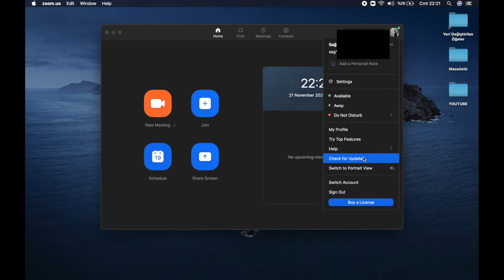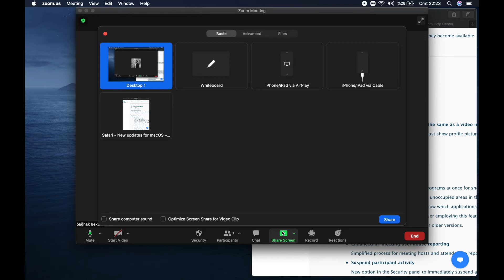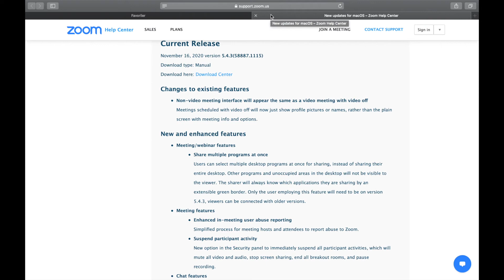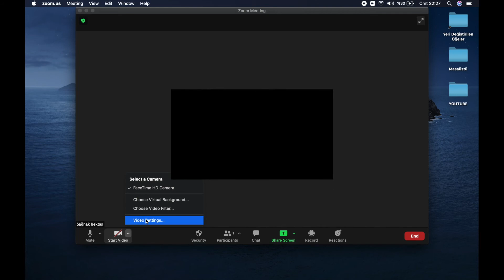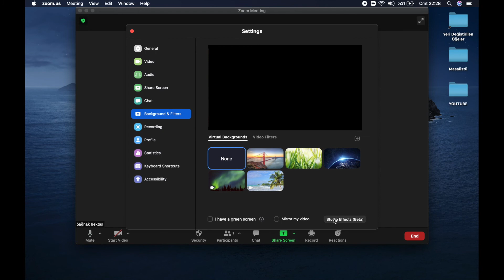ZOOM YENİ GÜNCELLEME ZOOM EKRAN PAYLAŞIMI ZOOM STUDİO BETA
Bu videomda 2020 Zoom 5.4.3. sürümü ile ilgili güncellemelerden bahsediyoruz bu yeni sürümde zoom son güncellemesi ile gelen çoklu program seçimi yaparak zoom ekran paylaşımında aynı anda birden fazla ekran paylaşabilirsiniz zoom güncellemesi ile gelen bir diğer özelliğide zoom studio beta ile canlı videonuza kaş,dudak boyama, bıyık ve sakal ekleyebilirsiniz diğer zoom güncellemesi ile gelen diğer özellik "suspend participants activities" seçeneği ile şüpheli bir durumda toplantıyı askıya alabilirsiniz iyi seyirler ..

zoom studio beta
zoom güncelleme
zoom studio
zoom çoklu ekran paylaşımı
zoom ekran paylaşımı
zoom güncellemeler
zoom 5.4.3 güncelleme
zoom son güncelleme
zoom 2020 güncelleme
zoom studio filtreleri
zoom 2020